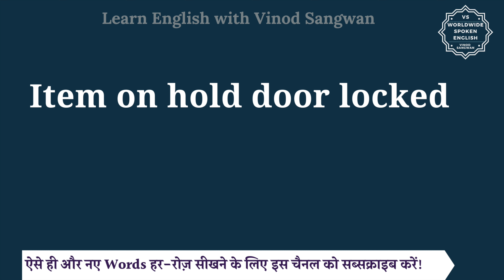Item on hold door locked meaning in Hindi | Item on hold door locked ka matlab | English to hindi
इस वीडियो में आप Item on hold door locked का हिंदी में मतलब समझेंगे और साथ में Item on hold door locked का pronunciation भी सीखेंगें यानि की आप Item on hold door locked के अर्थ के साथ साथ ये भी सीखेंगें की Item on hold door locked को कैसे बोले या Item on hold door locked को बोलने का सही तरीका क्या है |

तो बस एक मिनट में सीखिए Item on hold door locked को|
Let’s learn Hindi Meaning of Item on hold door locked in detail.

Item on hold door locked का हिंदी में अर्थ होता है
Item on hold door locked

Item on hold door locked को इन उदाहरणों से और अच्छे से समझ सकते हैं